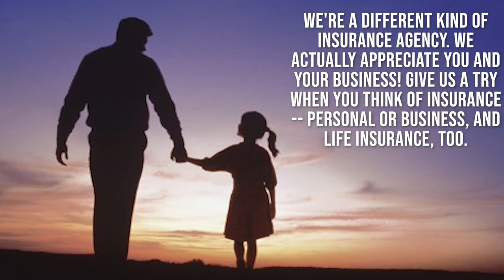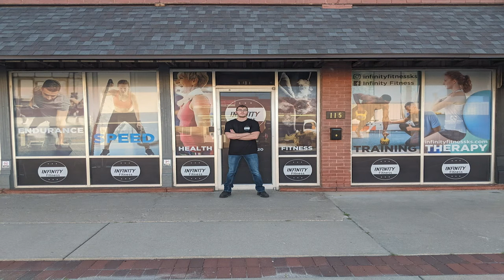Tabor Men's Basketball vs. Southwestern